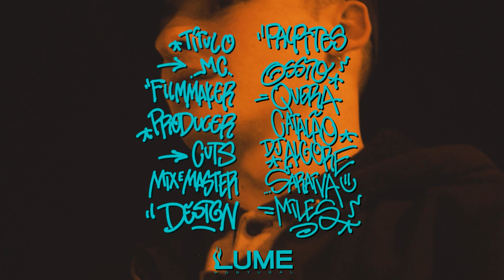Óssio x Catalão - Palpites (Dir. Queragura)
Letra : Óssio || @ossio.dk
Instrumental: Catalão || @__catalao
Vídeo por: Queragura || @queragura
Cuts: DJ Algore || @max.ferreira_dj.algore
Design: MilesHigh || @_mileshigh
Mix e Master: saraiva || @pxsaraiva

Palpites é o nome do som que alia Óssio (um dos membros do coletivo Drunk Core) a Queragura (filmaker veterano que está a deixar a sua marca no panorama do HipHop nacional). Juntando o estilo de rima acutilante de Óssio ao estilo fotográfico de Queragura, só faltava mais uma bomba de Catalão para tornar esta música num clássico instantâneo, com filmagens nas ruas do Olivais.

Nestes vídeos quisemos também dar liberdade criativa a quem está por trás da câmara, procurando obter a sua interpretação de cada som, mantendo a ideia raw, a que já vos habituámos.
As condições eram simples, gravar o clip em apenas um dia (idealmente algumas horas) e editar na mesma rapidez, sem muitos truques.

Este projeto partiu da necessidade de lançar vários sons que foram produzidos durante o Inverno de 2021/22 e que nenhum de nós queria deixar na gaveta.
Esta faixa fará parte de um EP conjunto de Óssio e Catalão, ainda com data de saída por definir.